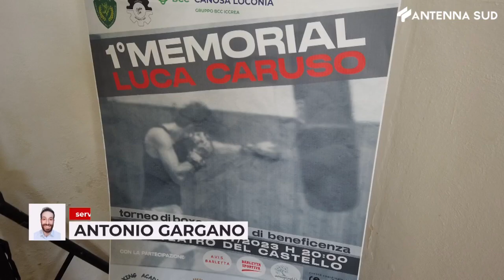20 luglio 2023 - Barletta, presentato il 1° Memorial Luca Caruso